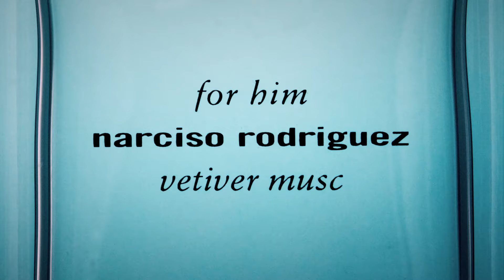VETIVER MUSC FOR HIM | NARCISO RODRIGUEZ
For Him Vetiver Musc es la nueva y elegante fragancia vegana para hombres de Narciso Rodriguez.
Un eau de toilette verde amaderado que se conecta con los elementos. Representando una nueva masculinidad, este perfume es un regreso a lo esencial, hecho para el hombre que se siente atraído por la armonía pacífica de la naturaleza.